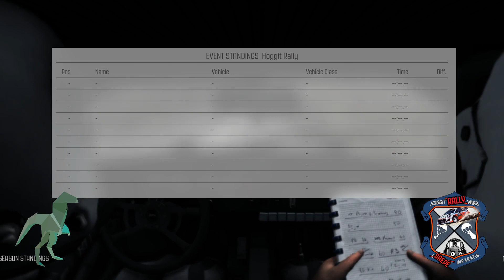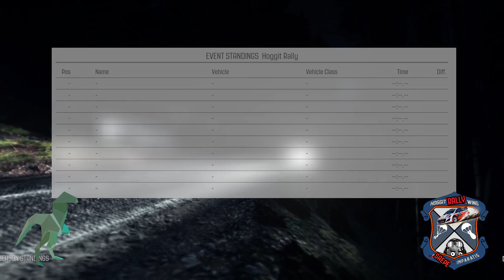Hoggit Rally Season 1, Event 2 | 15:09.830 [Dirt Rally]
Wales wales wales. That's all I have to say. Also, terrifying. Timestamps below...
There are 2 more days for this Event. Get those times in!

Season 1: Take Control
Event 2: Wales - Wales wales wales. The weather. The gates. The pain.
0. [0:00] Shakedown
1. [4:50] Wales, Dyffryn Afon (S); Midday / Cloudy; 04:03.074
2. [9:41] Wales, Bidno Moorland (S); Afternoon / Overcast; 03:40.391
3. [15:11] Wales, Dyffryn Afon Reverse (S); Night / Rain; 03:36.241
4. [19:46] Wales, Bidno Moorland Reverse (S); Morning / Rain; 03:50.124